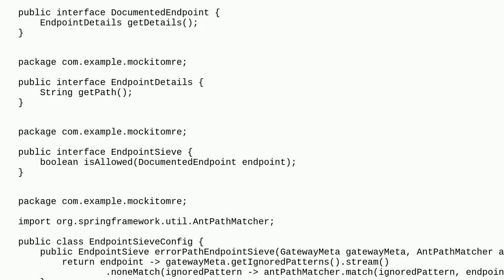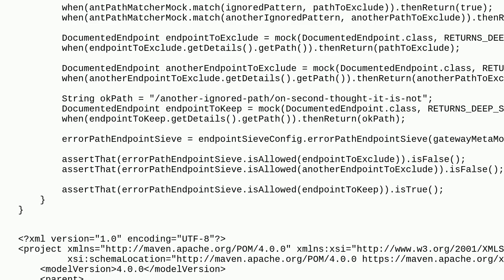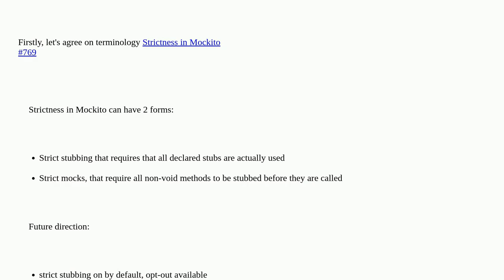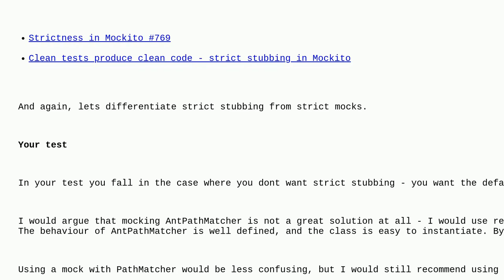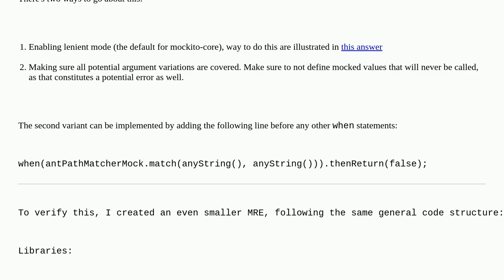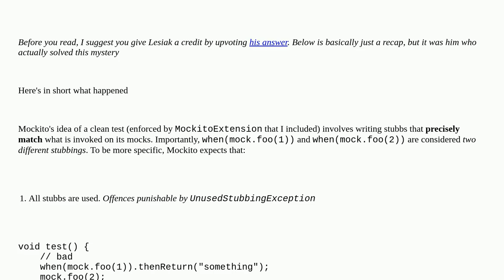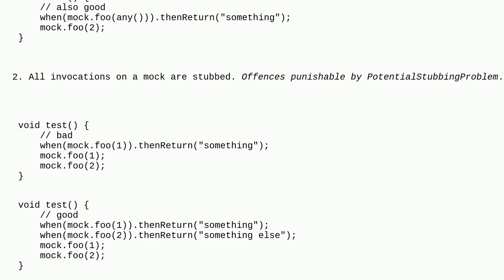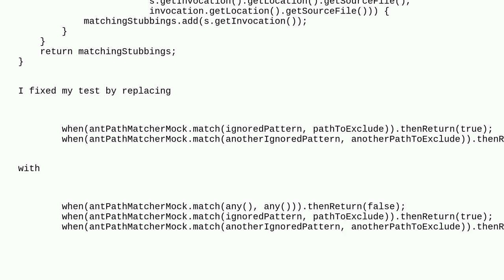PotentialStubbingProblem solved by moving a class. How does it work?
A special thanks goes out to the community

  mockito java